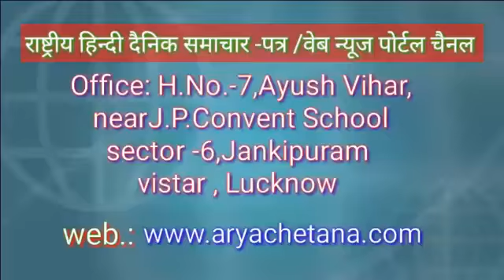22 September 2018